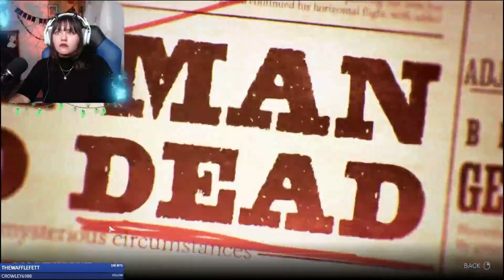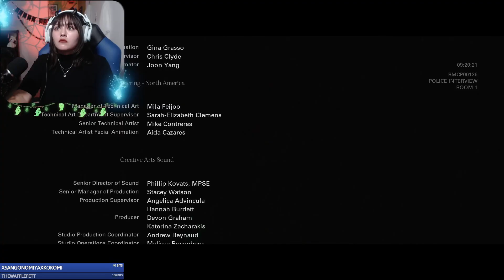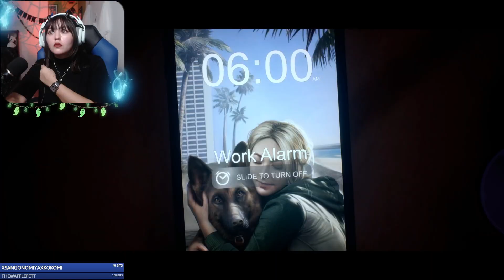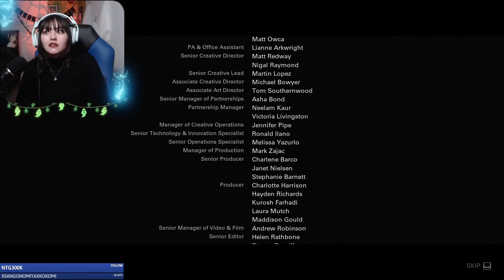Ally Plays: Until Dawn for the First Time [Part 4 + Finale]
This is a VOD of my 10/9/24 stream from my Twitch channel AllyFoxfire. This is the 2024 PC remake of Until Dawn, sorry for any in-game audio issues and such!

If you wanna check out my live game play from horror to cozy to rpg, head over